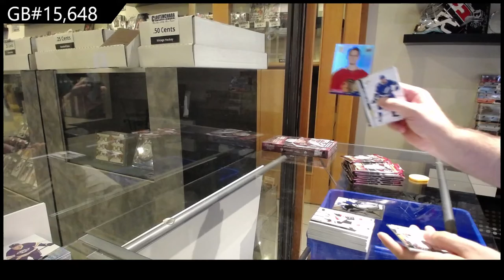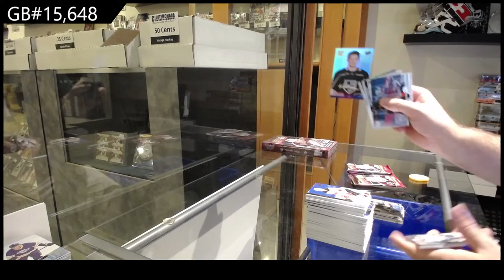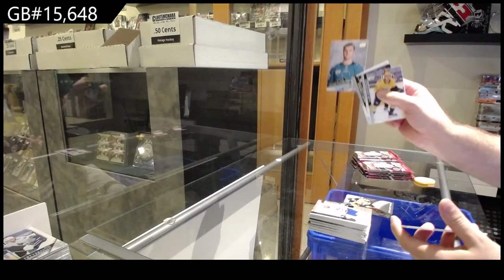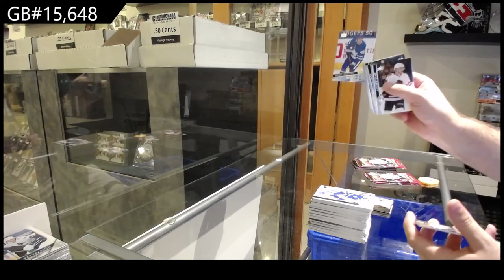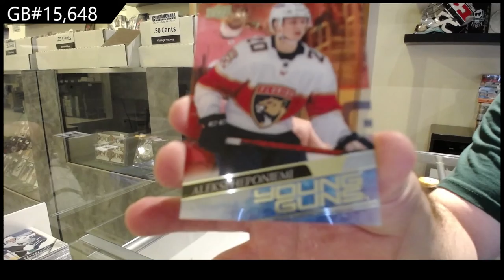20-21 Upper Deck Extended Hockey 4 Box Break - C&C GB #15,648